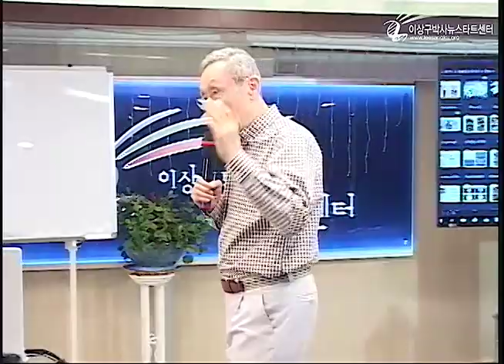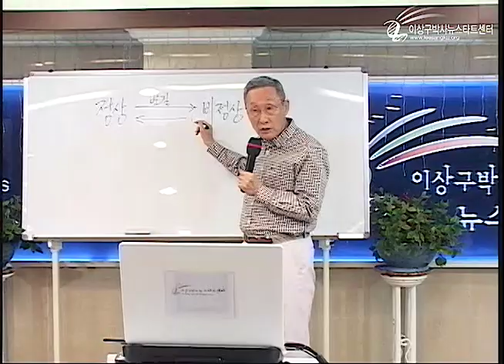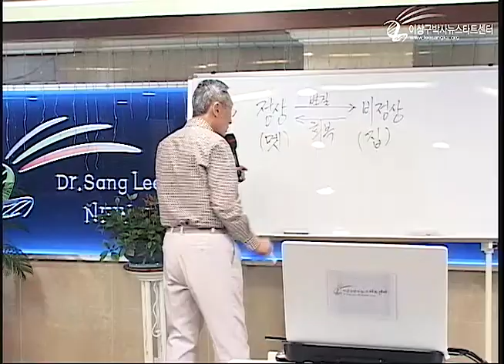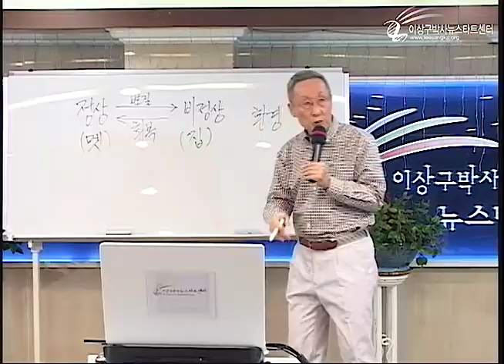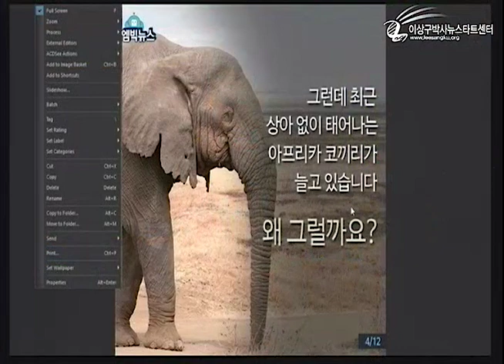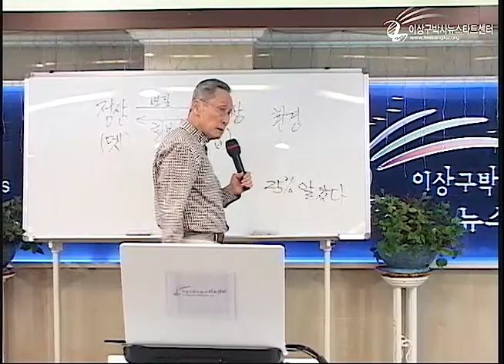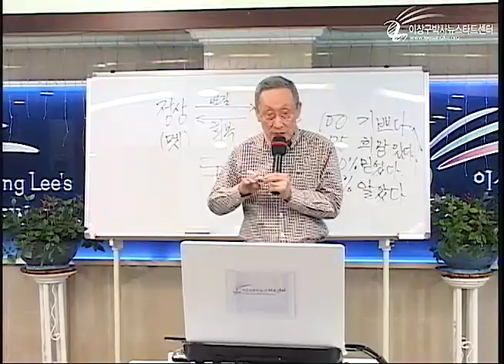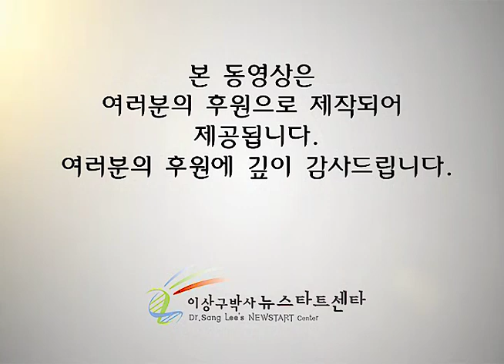R214 01 유전자와 선택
뉴스타트 제 214기 1부 프로그램